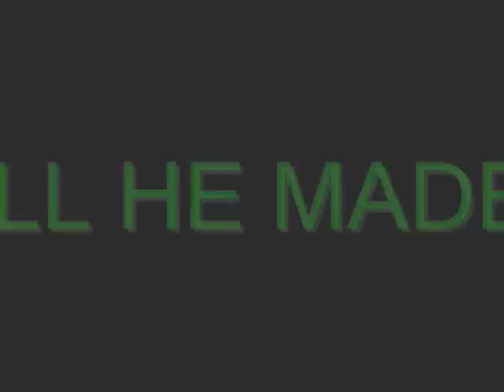Level 35 kills kamil, with Tamilz's help :D Desert treasure Quest RUNESCAPE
This is a video of a level 35 completing desert treasure quest. This video only shows when he kills Kamil which is the hardest boss in the quest. He already killed all other bosses as well. When I do this, I had to do this alone... and it was extremely dangerous. I would say desert treasure is even harder than while guthix sleep.